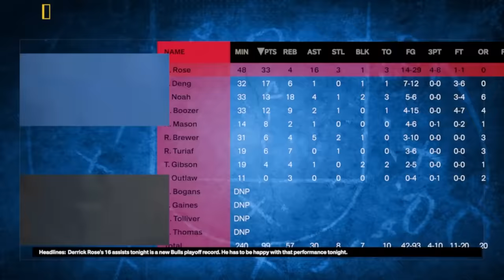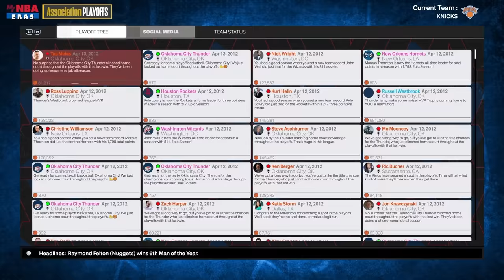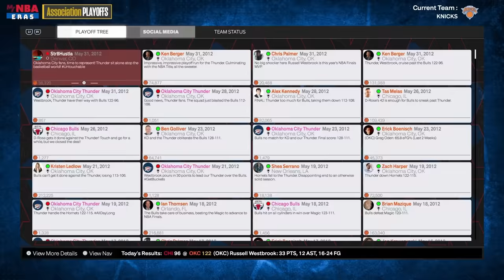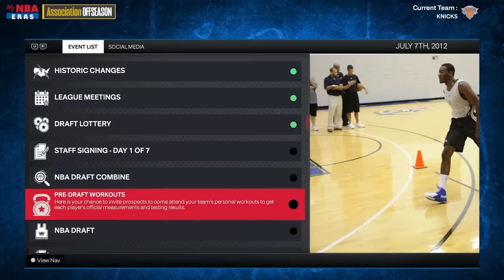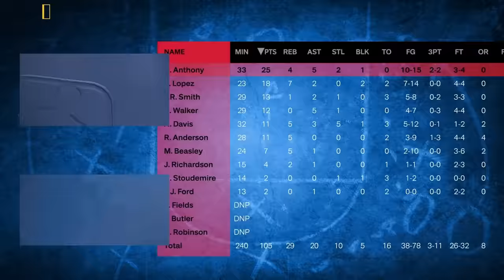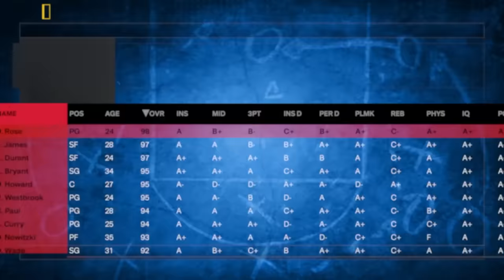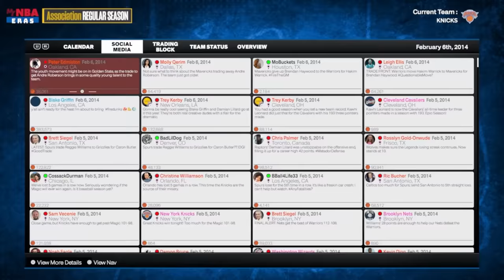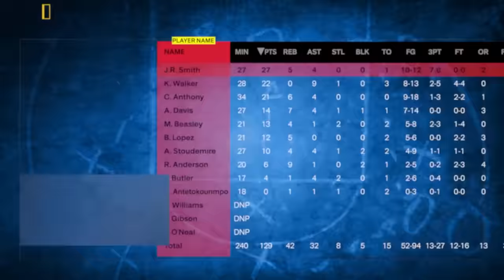Rebuilding The 2010's New York Knicks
damn man i had andre 3k on the intro and they packed up his photo this a generational fumble ima still upload the video anyways

rebuilding carmelo anthony, amare stoudemire & company's 2010s knicks